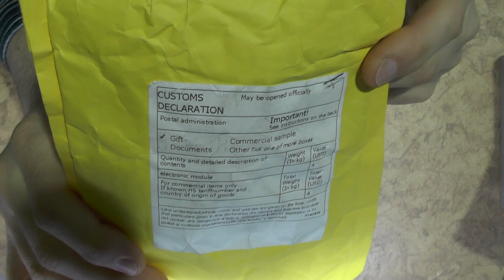Блок питания лабораторный 0-30В 3А DIY Kit конструктор Обзор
DIY Kit Регулируемый Блок Питания 0-30В 3А Защита Короткого Замыкания Ограничение Тока
Партномер: DC Regulated Power Supply
входное напряжение: 24 В AC
входной ток: 3А максимальный
выходное напряжение: от 0 до 30 В непрерывное регулируемое
выходной ток: - 3А непрерывно регулируемая
пульсации выходного напряжения: менее 0.01%